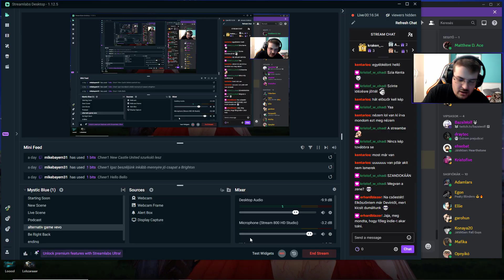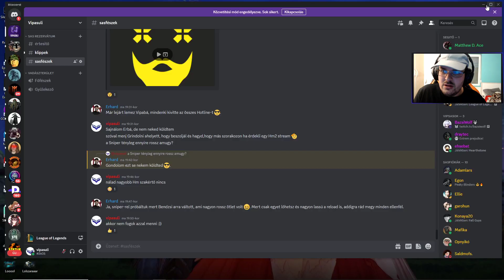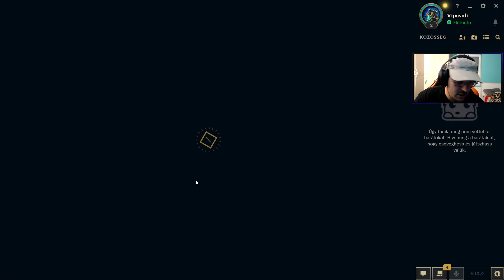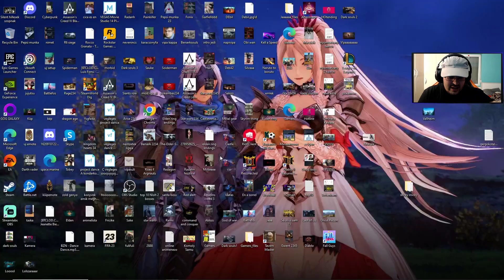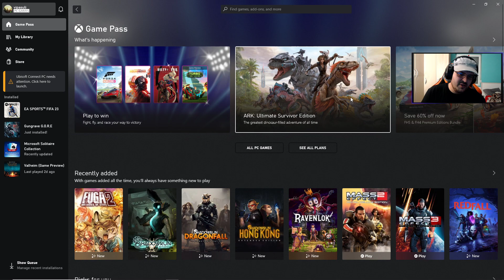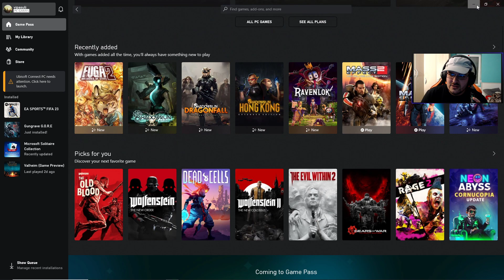Egyszeri játszás soha többet :)))